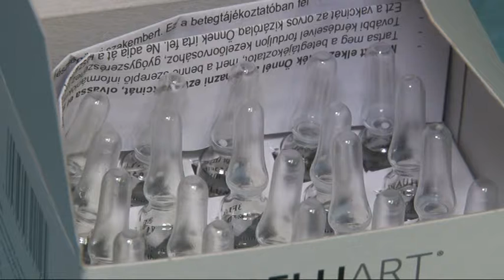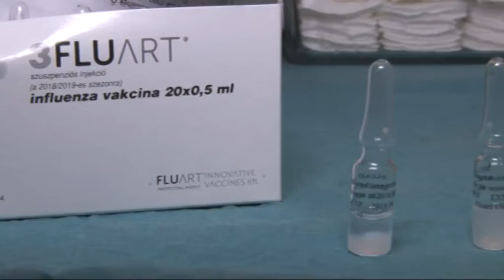Influenza - már elérhetőek a vakcinák, karácsony körül várható a járvány 20181128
Hazánkban, az elmúlt évekhez hasonlóan 1,3 millió térítésmentes vakcina áll rendelkezésre a rizikócsoportokba tartozók influenza elleni védőoltásához. Tolna megyében nem beszélhetünk influenzajárványról, a szakemberek Karácsony környékén számítanak nagyobb arányú megbetegedésre.